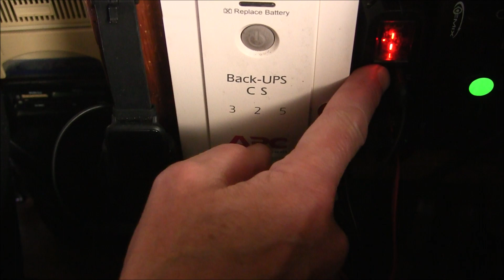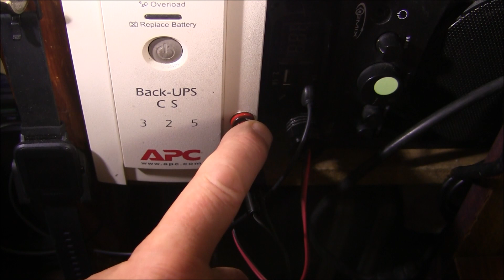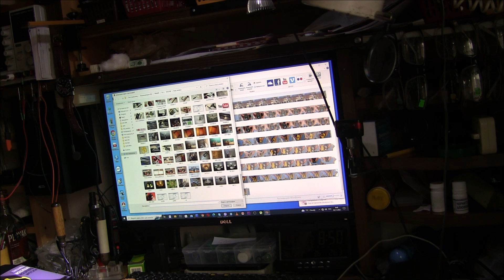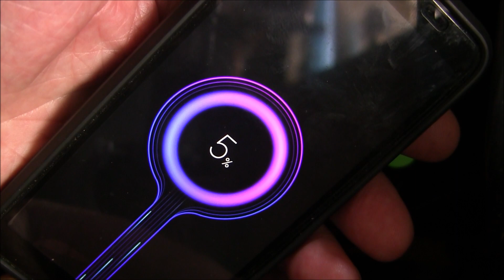В Украине война, разруха, но жизнь налаживается. Киев 2022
Видео снято и смонтировано с помощью аварийного источника питания DIY